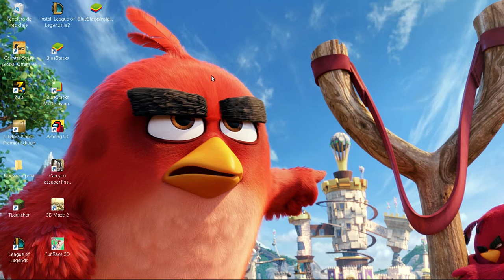SOY EL MEJOR IMPOSTOR AMONG US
HOY LES TRAIGO AMONG US ESPERO Q LES GUSTE

SIGANLO